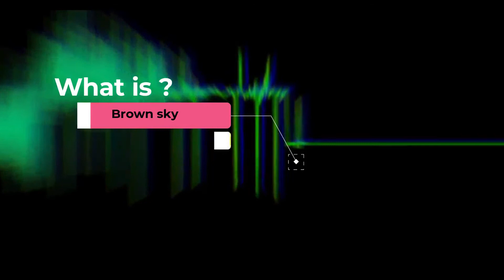How to find your career 2021 through your mobile phone ?|brownsky | Assamese VIDEO